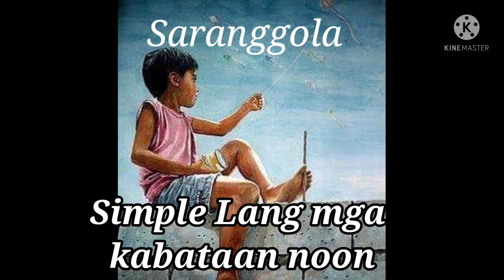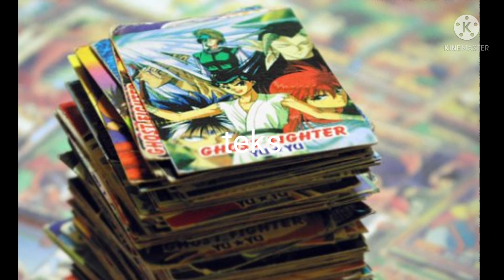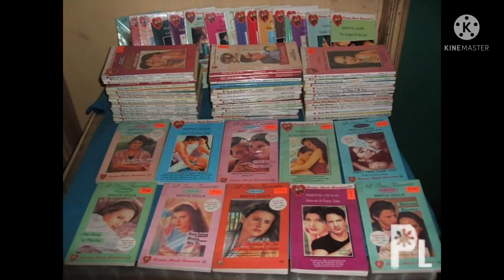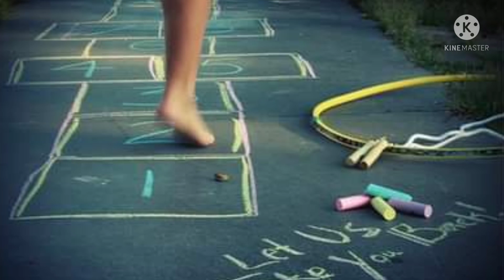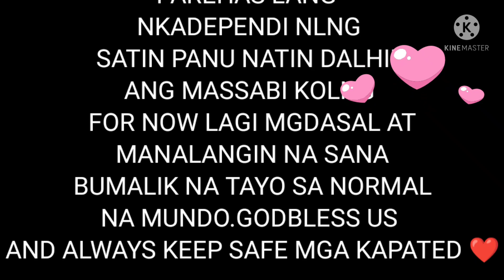NOON at NGAYON Noong wala pang social media at NGAYON na may social Media